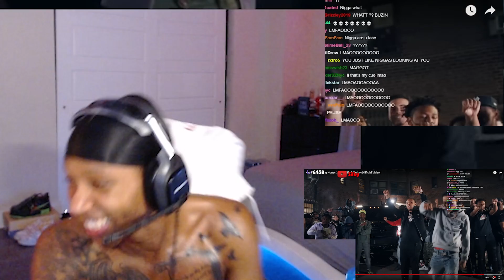Silky Reacts To Kay Flock- 'Being Honest' Remix (Ft G Herbo) [Official Video]